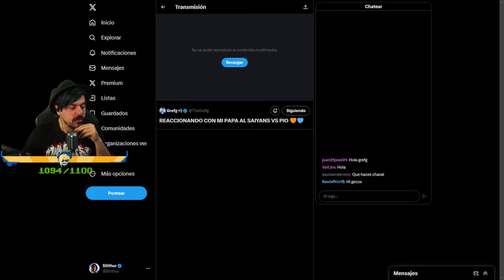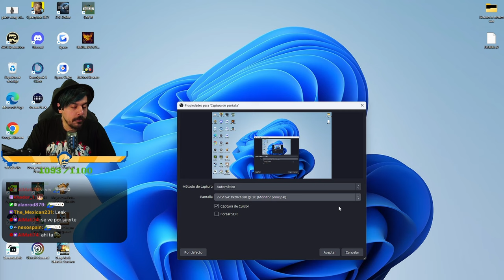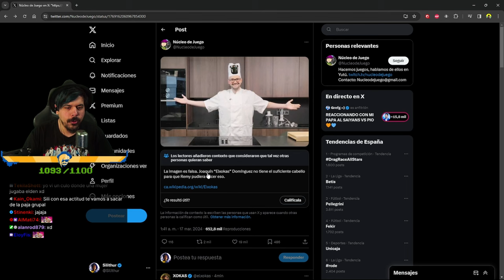Hablando de | Elden Ring | PermadeaZ 3 | Fallout | Plataformas stream | Pantallas PC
00:00 Elden Ring
03:29 PermadeaZ 3
05:35 Fallout
11:52 Directos en varias plataformas
22:38 Pantallas PC